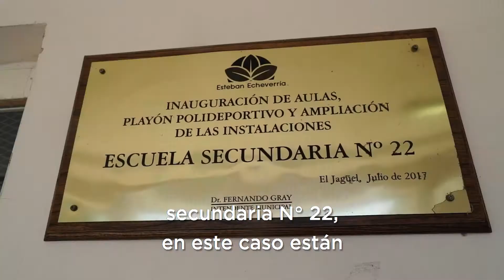Fernando Gray - Entrega de netbooks Seguimos Educando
Continuamos con el programa SeguimosEducando. Hoy entregué más de 100 netbooks en las secundarias N° 22 y 24 para que las y los estudiantes puedan continuar con sus aprendizajes a través de la tecnología.